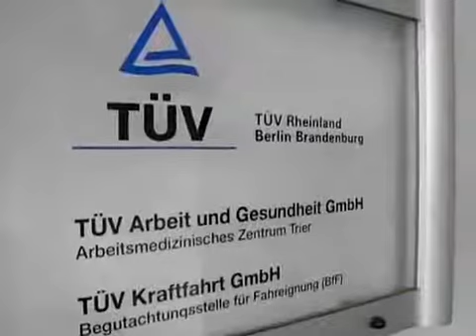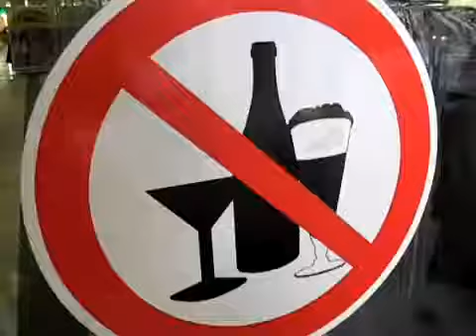Führerschein Wenn die MPU droht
Alkohol am Steuer oder notorische Tempo-Sünden: Der Führerschein kann aus verschiedenen Gründen entzogen werden. Um ihn wieder zu bekommen, absolvieren jährl...

EU Führerschein in England kaufen - Ganz legal! Ihr Führerschein wurde entzogen? Zu viele Punkte? Die MPU droht? Kein Problem! Wir vermitteln Ihnen legal und...